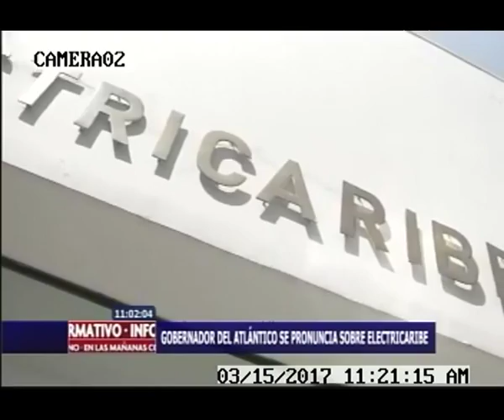Gobernador de Atlántico se pronuncia sobre Electricaribe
Vía: En las mañanas con uno